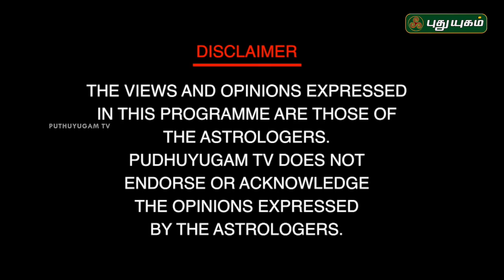Neram Nalla Neram | 27/05/2017 | Puthuyugam TV